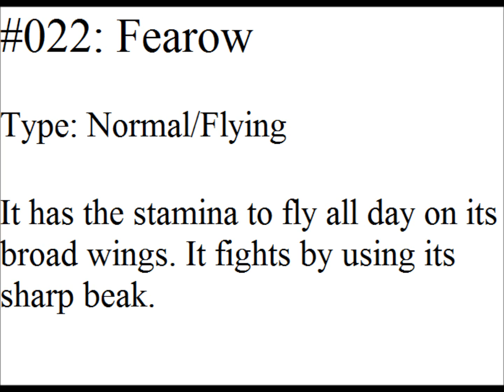Fearow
Fearow: It has the stamina to fly all day on its broad wings. It fights by using its sharp beak.